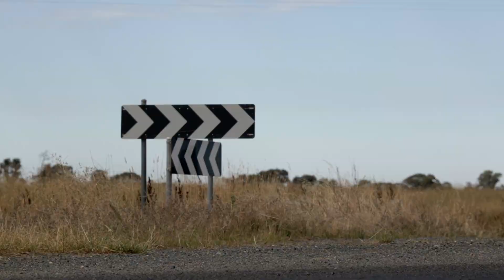Drive to Arrive - Matt's Story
The second installment of Elders' Stand Up Speak Up campaign tells the story of Matt Barker, Elders Deniliquin Agronomist, who survived a horrific car accident.